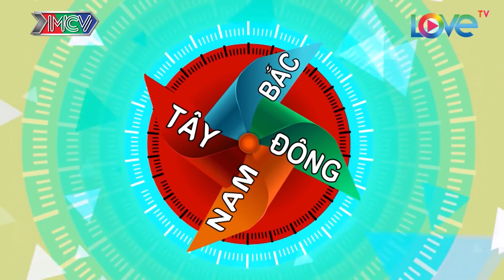Việt Thi lần đầu tham gia biệt đội ĐÔNG TÂY NAM BẮC | ĐÔNG TÂY NAM BẮC VUI NHỘN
Thi ơi là Thi🤗

✅Đây là kênh real của Việt Thi P336 nhé,nơi có những clip về những khoảnh khắc thú vị của Việt Thi và team P336 nhé

❤Thi sẽ ra đều các clip vui vẻ để  mọi người có những giờ phút thư giản và thú vị khi theo dõi.